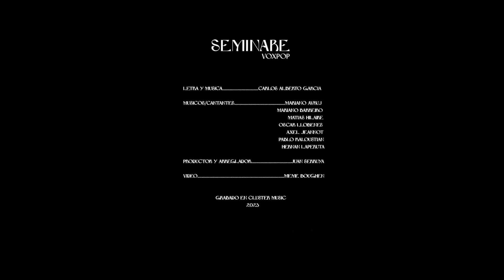SEMINARE - VOXPOP Acapellaband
SEMINARE por

Músicos/Cantantes: Mariano Avruj, Mariano Barreiro, Matias Hilaire, Oscar Llobenes, Axel Jeannot, Pablo Kaloustian, Hernán Laperuta
Productor y Arreglador: Juan Serruya

La emblemática canción Seminare de Charly García tiene un plus mágico en su ejecución por Voxpop. En esta versión logramos apreciar las delicadas lineas melódicas, como también el virtuosismo de la batería, en este caso percusión vocal, característica de la balada rockera de la época.
Grabamos este arreglo increíble de @juanserruya y ya pueden escucharlo en todas las plataformas digitales.
Gracias por siempre estar del otro lado y festejar cada una de nuestras aventuras.

Edición de Video a cargo de @maria_boughen.